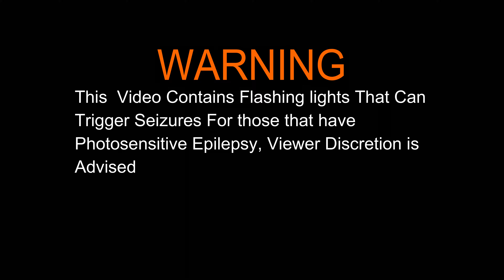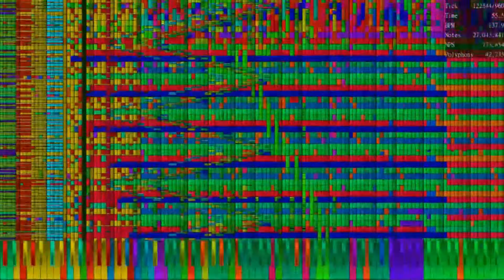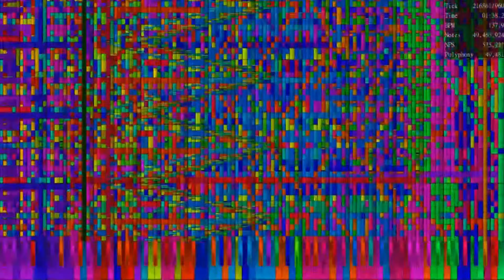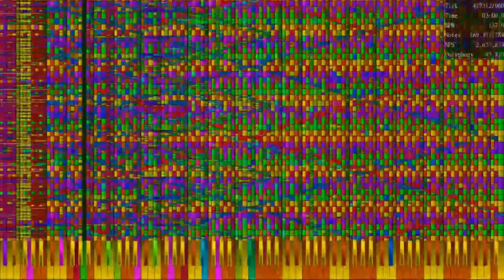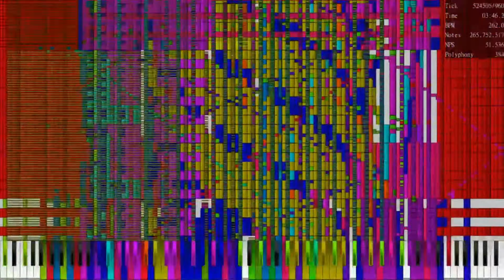[Black MIDI]Bad Apple Rare ASDF Mode rev 1.1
SSD: 120 GB
RAM: 4 GB DDR3L
CPU: Intel celeron n3060 @ 1.6 GHz
GPU: Intel HD